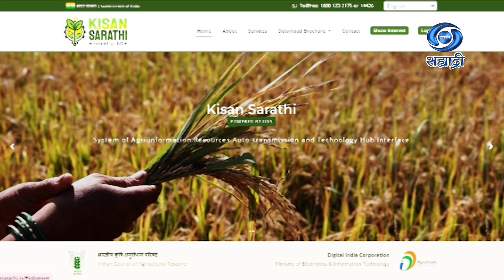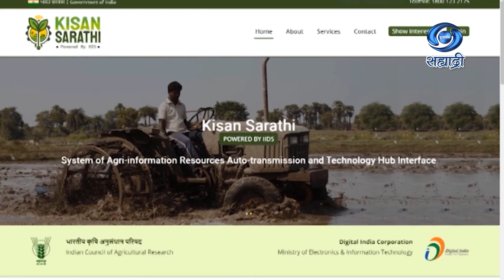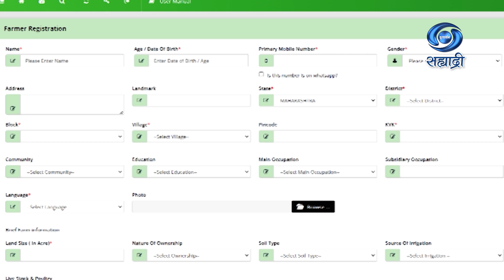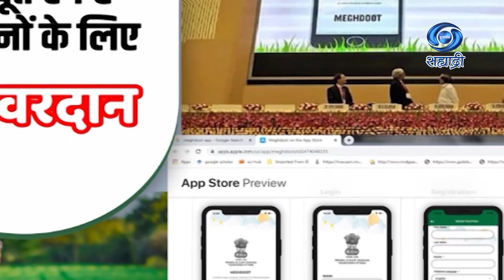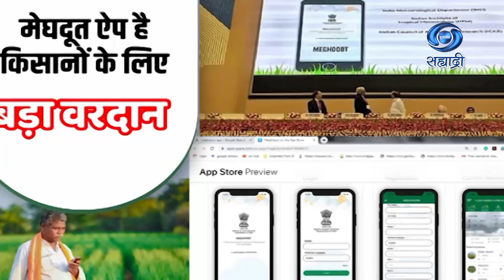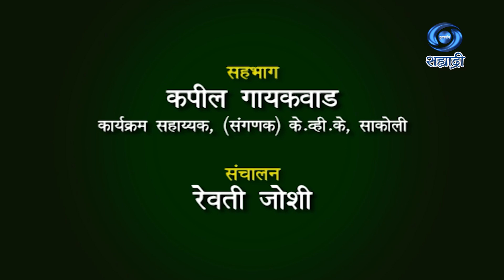किसान सारथी एक महत्वाकांक्षी उपक्रम | HD | Nagpur | Krushidarshan | कपील गायकवाड | 02.08.2023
सहभाग - कपील गायकवाड, कार्यक्रम सहाय्यक, संगणक के. व्ही. के., साकोली
विषय - किसान सारथी एक महत्वाकांक्षी उपक्रम
या विशेष कार्यक्रमाचे ०२ ऑगस्ट २०२३ रोजी प्रसारण झाले..
कृषीदर्शन
Krishidarshan - 02 August 2023 - किसान सारथी एक महत्वाकांक्षी उपक्रम
DD Sahyadri
Doordarshan Mumbai
Sahyadri Marathi
Show : ' Krushidarshan '_' कृषीदर्शन '
Subject : ' किसान सारथी एक महत्वाकांक्षी उपक्रम...'
Parti : कपील गायकवाड, कार्यक्रम सहाय्यक, संगणक के. व्ही. के., साकोली
Anchor : रेवती जोशी
Social Media Operator : सई सागर मांजरेकर
Producer : मनोज जैन